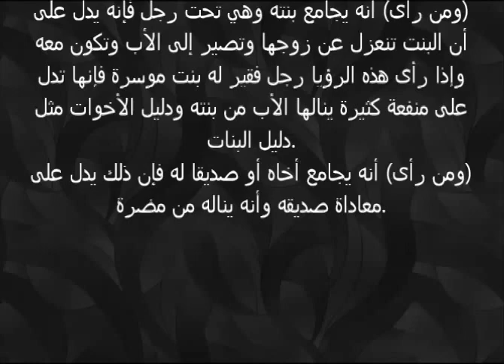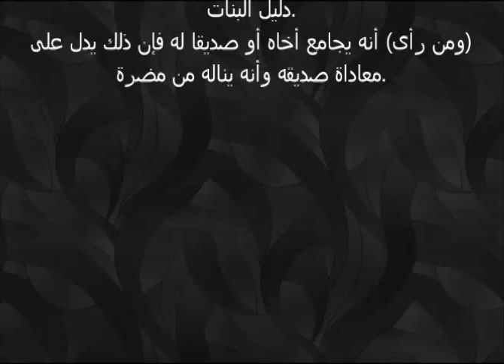تفسير حلم رؤية مجامعة الرجل لزوجته وابنه في المنام